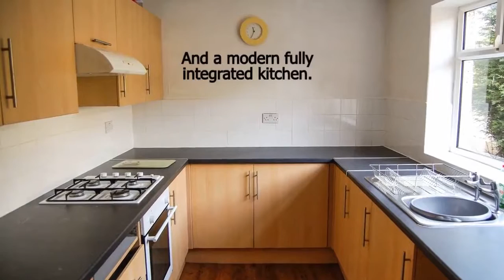For Sale With The Bee Hive Burnley In Carholme Avenue Burnley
For sale with The Bee Hive Estate Agents Burnley... Delightful two-bedroom semi-detached home in the ideal location situated in the quiet avenue of Carholme in the popular Brownhill area of Burnley. Externally, there are front and rear private gardens with paved and lawned areas. The property benefits from gas-fired central heating and uPVC double glazing throughout. Viewing is recommended through The Bee Hive.